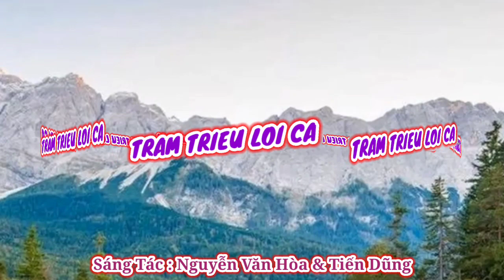(TN) Trăm Triệu Lời Ca - Gm. Nguyễn Văn Hòa & Tiến Dũng